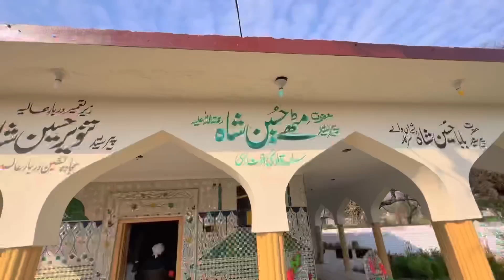UK Da Patola Chor ker Chala Geya 🇬🇧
uk da patola song
idrees azam new song
uk da patola